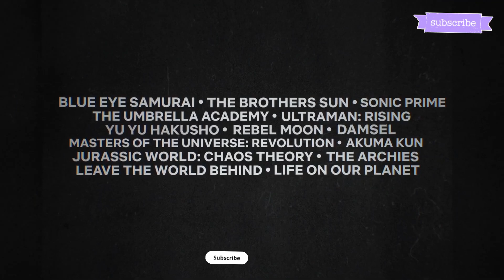Geeked Week 2023 | Trailer | Netflix | Movies to Watch | Movies in Theaters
Story:

Netflix’s GEEKED WEEK is back on November 6-12 with THE ultimate virtual fan fest and we’re bringing along a few friends! Get ready for exclusive news, sneak peeks, first looks and more from our BIGGEST films, series, November 6th -12th right here

 Andrzej Sapkowski,Anya Chalotra,Fantasy,Freya Allan,Geralt,Henry Cavill,Joey Batey,Monsters,Netflix,The Witcher
New..
kdrama
 trailer
retribution trailer
Rmask girt
mask girl trailer
infinity pool trailer 2023
who is erin carter netflix trailer
you are so not invited to my bat mitzvah trailer
you are so not invited to my bat mitzvah
dsenchantment
New2.
All seaches
Seanch tt
top gun maverick
nimona
toby movie review
top gun
paw patrol the mighty movie
wonka traller 2023
equalizer 3 trailer
the equalizer 3
wonka
Uned States, india +3 more